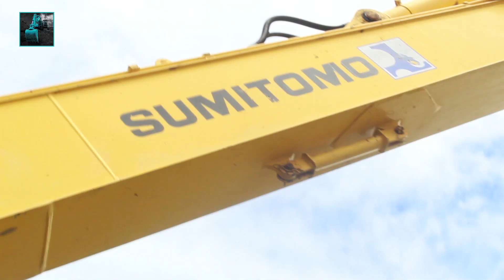Truck Dump Excavator Sumitomo SH210 long reach - Digging To Load Trucks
Keruk pasir dan sampah endapan sungai batang anai Padang
Assalamualaikum Bosku Ketemu Lagi Bersama YukiKenzo Channel